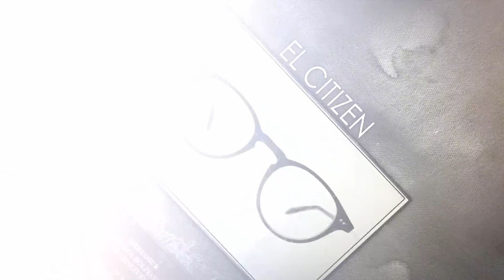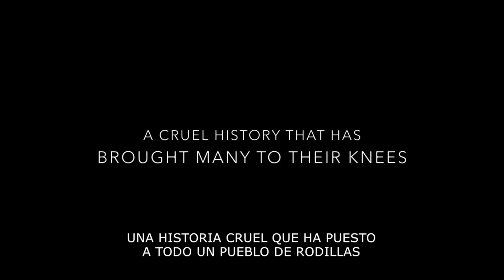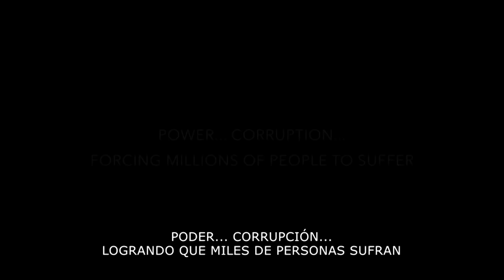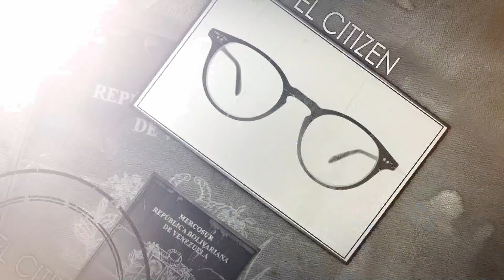La Verdad - El Citizen - SEG 04